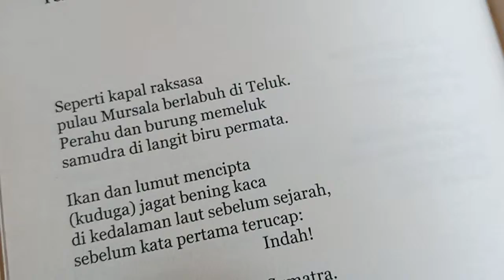Kota Sibolga dan Sajak Sitor Situmorang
Kombinasi antara sajak "Balige" karya Sitor Situmorang dengan laporan perjalanan visual ke kota pantai itu pada akhir tahun 2019